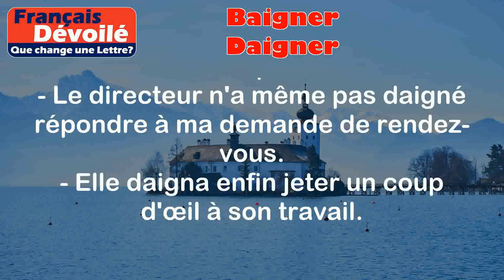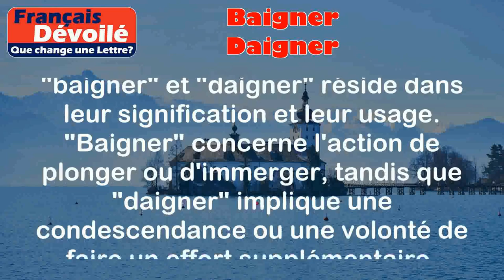Baigner et Daigner (Une Lettre)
Baigner:
Le verbe "baigner" signifie plonger ou immerger quelque chose ou quelqu'un dans un liquide, généralement de l'eau. Cela peut également signifier se trouver ou être immergé dans un milieu spécifique.

Exemples:
- J'ai baigné mes pieds dans l'eau chaude pour les soulager.
- Les enfants se baignent dans la mer pendant les vacances d'été.

Daigner:
Le verbe "daigner" signifie consentir à faire quelque chose, généralement considéré comme en-dessous de sa dignité ou de son statut. Cela implique une certaine condescendance ou une volonté de faire un effort supplémentaire.

Exemples:
- Le directeur n'a même pas daigné répondre à ma demande de rendez-vous.
- Elle daigna enfin jeter un coup d'œil à son travail.

Différence:

La principale différence entre "baigner" et "daigner" réside dans leur signification et leur usage. "Baigner" concerne l'action de plonger ou d'immerger, tandis que "daigner" implique une condescendance ou une volonté de faire un effort supplémentaire. "Baigner" est plus souvent utilisé dans le contexte physique, tandis que "daigner" est utilisé dans un contexte plus figuratif ou social.